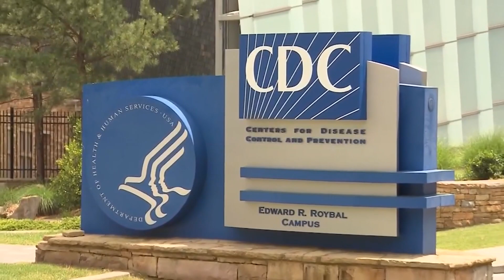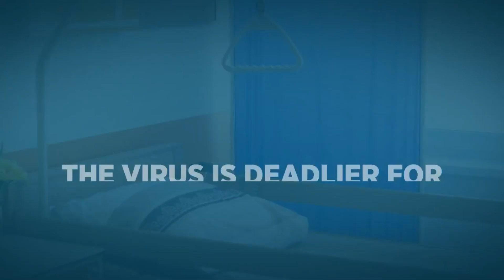Understand: What's the difference between COVID-19 and the flu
What's the difference between COVID-19 and the flu?